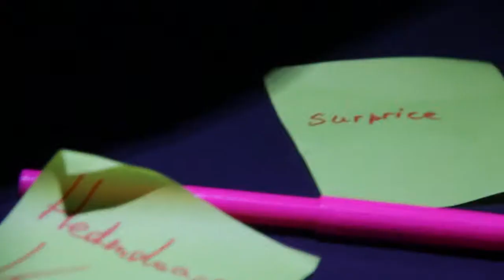Contemporary—Art—Bus 2018: Visiting Heerlen & Hasselt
On the 27th of January 2018 the CONTEMPORARY-ART-BUS hit the road towards not just one, not two, not three, not four but seven exhibitions! Participants from all over the Euregion came together to join the opening ceremonies of a cultural mix of architecture, art and dance in Heerlen and Hasselt:

17:00h - SCHUNCK*
- PUNK + DANS + KUNST: ANGRY MOVEMENTS
- Femmy Otten: Mural
- Mies van der Rohe Award 2017
- Klushuis

19:00h - CIAP
- Rein Dufait: Van het reiken en het aarden
- Alice De Mont: subject 23
- Guy Bleus: A scented dialogue between the postman and his electronic shadow

Filmed and edited by Leonid Babiichouk.